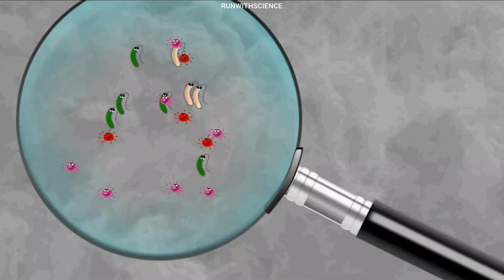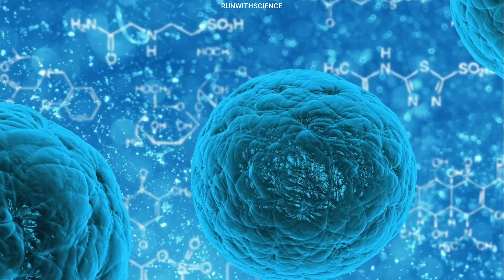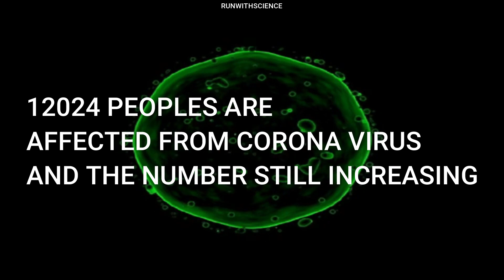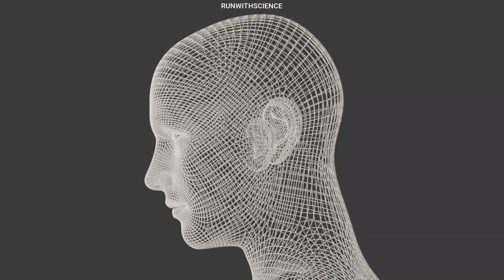कोरोना वायरस का इतिहास? Corona virus history in HINDI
RUN WITH SCIENCE - EPISODE
TITLE - Corona virus in HINDI
- VIDEO SUMMARY-
CORONA VIRUS also called Wuhan virus has currently spread all over china and taking many lives. corona virus is the group is the group of viruses which is responsible for causing severe BRONCHITIS & PNEUMONIA.
CORONA VIRUS has recently entered to India and affected 2 peoples.
and the tips for preventing corona virus are given in the video.
And Thailand even claimed that they have found the cure of corona virus.